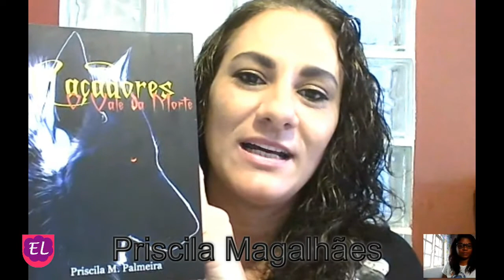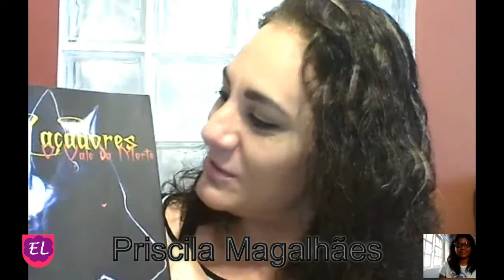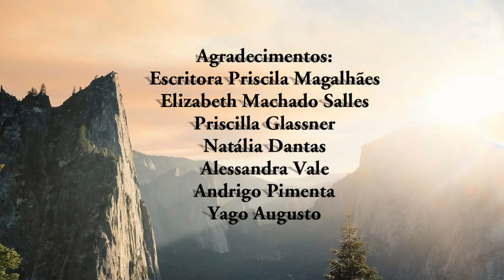Bate papo Com Escritora Priscila Magalhães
Olá temos intervista com a escritora Priscila Magalhães. Confiram!

Livros:
*Caçadores - O Vale da Morte
Sinopse: Quando as bruxas rompem a tênue linha que as separa dos humanos, três jovens caçadoras irão persegui-las e matá-las custe o que custar, mas agora elas tem uma missão em que, se falharem, quatro virgens serão sacrificadas no grande sabattum, a festa sabática das bruxas. Correndo contra o tempo para descobrir o lugar exato onde será feito o sacrifício, as três encontram em seu caminho um lindo e misterioso cigano que as seguirá afim de descobrir os segredos que envolvem sua própria vida. Conseguirão passar pelos perigos e desafios que os espera ao longo da tenebrosa jornada e chegar à tempo de salvar as inocentes virgens?

*Crônicas de Silbery
Sinopse: Quando quatro irmãs perdem a casa em que moram e vão morar com a tia numa suntuosa propriedade em outro estado, nunca poderiam imaginar que no bosque ao fundo da casa há uma passagem para um mundo paralelo onde criaturas do bem, subjugadas há duas décadas por Yanna, a senhora das sombras, acreditam que elas são as suas salvadoras mencionadas na profecia. No entanto as meninas não compartilham da mesma ideia e quando estão tentando voltar para casa Milca é raptada pela grande coruja branca, Amal, e levada para o castelo de Yanna e numa discussão Joana corre para a floresta e se perde. Vera não vê saída a não ser recorrer ao sábio da montanha e pedir ajuda. No Final, a batalha entre o bem e o mal será inevitável.